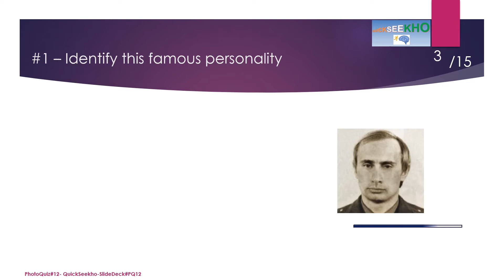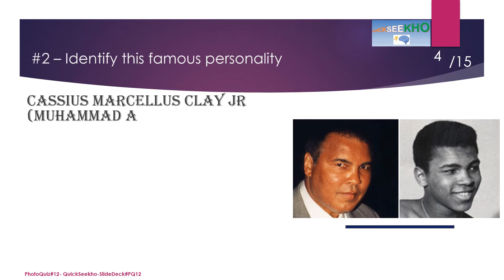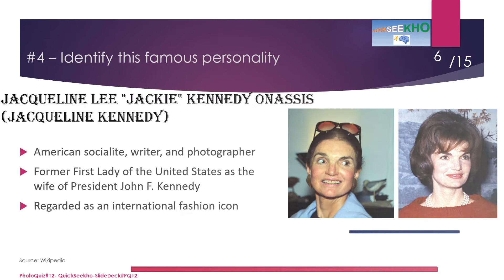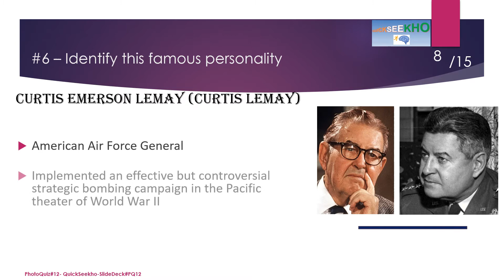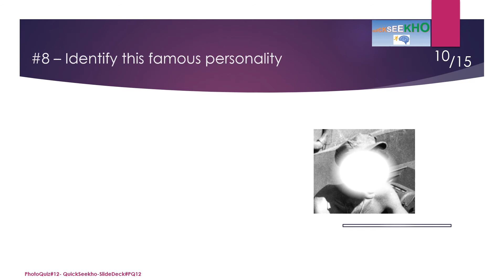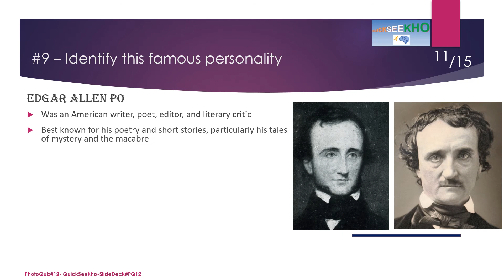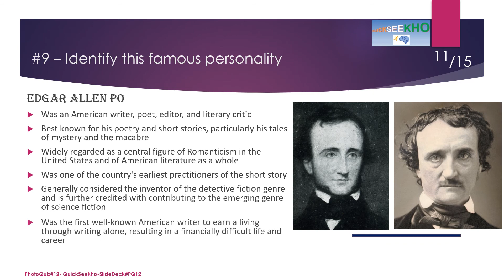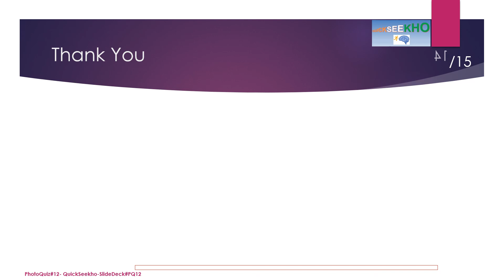Photo Quiz #12- Famous Personalities Quiz/Trivia - Challenging General Knowledge Quiz/Trivia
This photo quiz tells you more than what it asks and lets you spend  significant time with the questions so that the answers stay with you.  This is a world random general knowledge photo quiz of famous personalities.

Please let us know if your time was well spent here and what can we improve. Also, please put in the comments section how many you got right, which  will help us in providing high quality challenging quizzes.